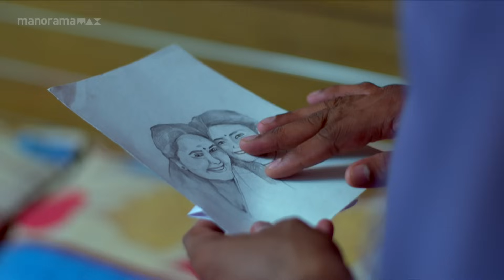Ep 1296 | Manjil Virinja Poovu | Under the cover of night, Chithira discreetly left Renbuka's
Faced with her current challenges, Chithira urged Mallika to consider relocating or finding an escape, suggesting they start anew in a different location.